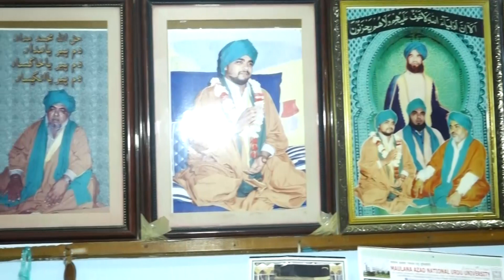URS MAHFIL E SAMA 04.02.2023 PART 23 HAZRAT Khaki Shah R.A